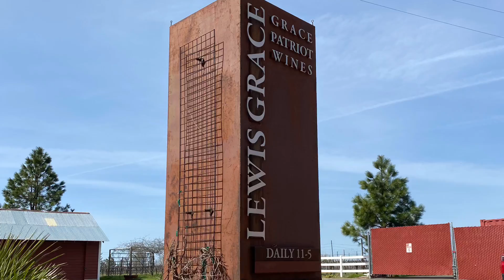Wine in the mountains at Lewis Grace winery